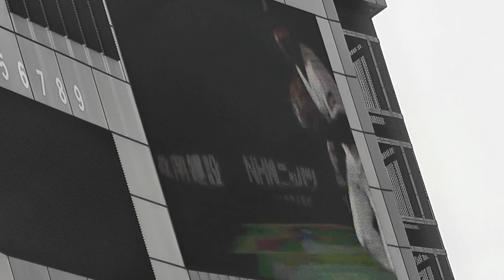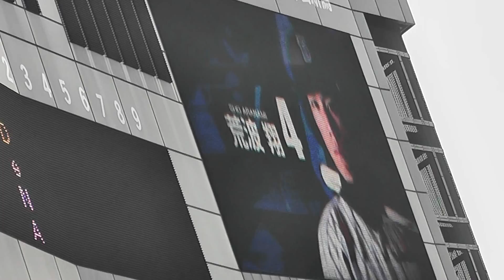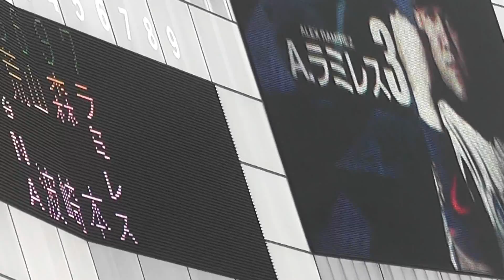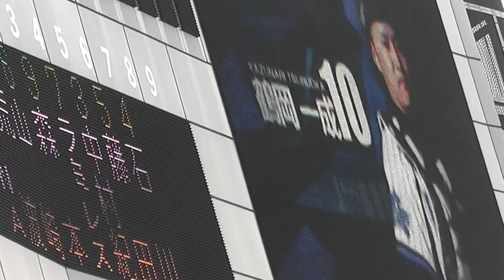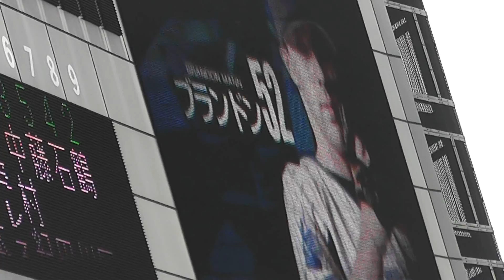2012.04.15 DeNAvs巨人 ベイスターズスタメン発表&1-9応援歌 【HARD OFF ECOスタジアム新潟】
2012年4月15日（日） HARD OFF ECOスタジアム新潟

横浜DeNAベイスターズのスタメン発表と、1-9応援歌です。

１番中　荒波　　翔
２番遊　山崎　憲晴
３番右　森本　稀哲
４番左　A.ラミレス
５番一　中村　紀洋
６番三　藤田　一也
７番二　石川　雄洋
８番捕　鶴岡　一成
９番投　M.ブランドン

監　督　中畑　　清